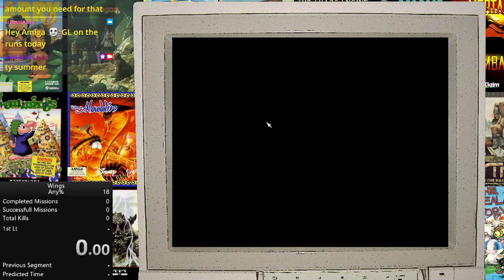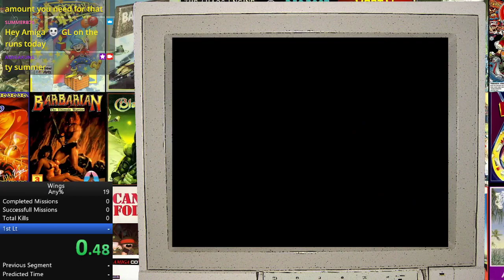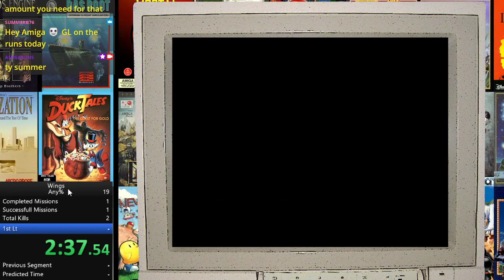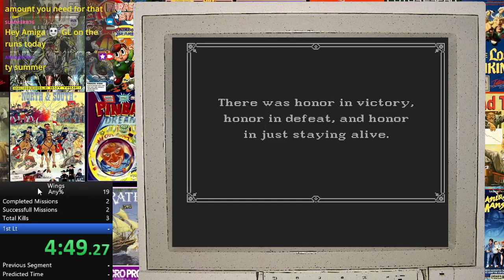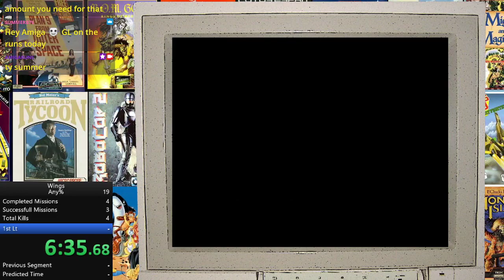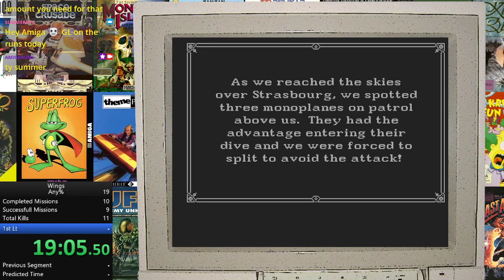(World Record) Wings "Promotion%" in 20m 54s | Speedrun [Amiga]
Wings (1990) by Cinemaware

About the game:
Wings is a World War I video game developed and published by Cinemaware that was originally released for the Amiga in 1990.
Wings features a mixture of gameplay styles including 3D dog fights, top down bombing missions, and diagonally-scrolling (Blue Max-style) strafing sections. It is action oriented, but features the story narrative and atmospheric presentation that typified many of Cinemaware's titles. The game is not based on any real aircraft, but roughly based on the performance of aeroplanes of the era.

About the run:
Only failed at one mission, but got really good dogfights overall and also did shot down a lot of fighters. To get the promotion I did need 10 successfull mission (11 in total) and 14 kills to get promoted to 1st Lt.
I also decided to start from the beginning, but there are other very good sections of the war in which you can get a fast promotion.
Worked out pretty well.